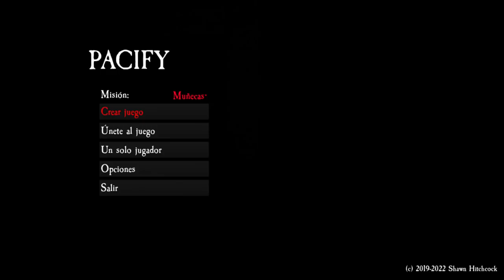ESTE JUEGO ME DIO MIEDO | PACIFY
Pacify no es un juego japonés, pero su antagonista recuerda irremediablemente a Sadako. Viste un camisón y comparte otra característica definitoria: el pelo largo de tono oscuro. A diferencia de la protagonista de The Ring, los mechones no cubren su rostro de pálidas facciones. El bosquejo de su retrato nos devuelve una imagen fantasmagórica: dos ojos de colores distintos recubiertos por una sombra negra, que como una lágrima de carbón, desciende unos milímetros, pero se detiene antes de surcar las mejillas. En los labios, más blancos que la tiza, se dibuja una “X” de color sangre, algo que le confiere un aspecto maligno.